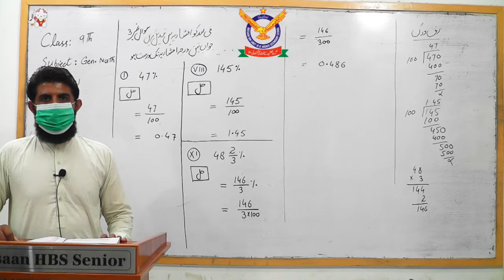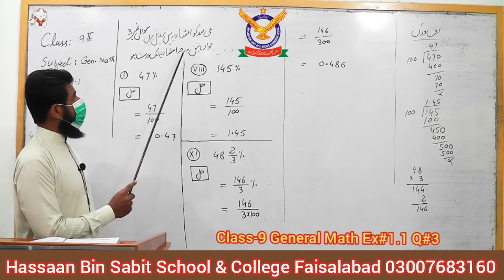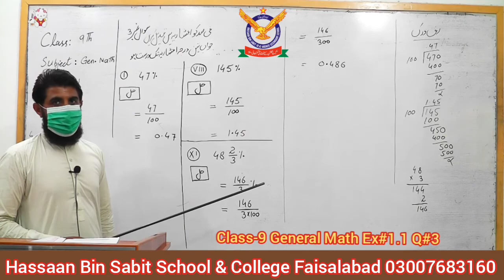Class 9 General Math Ex#1.1 Q#3 Hassaan online study system HBS School & College Faisalabad